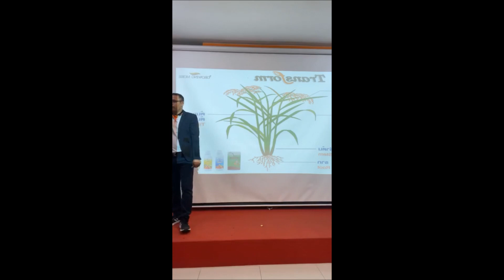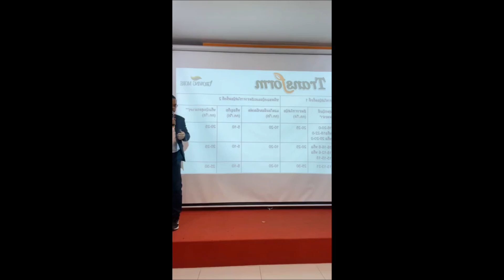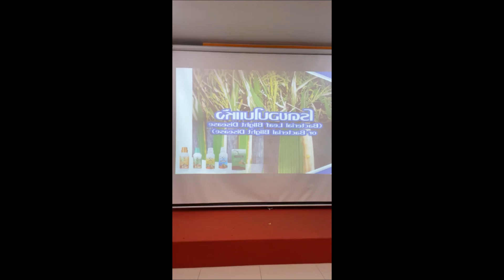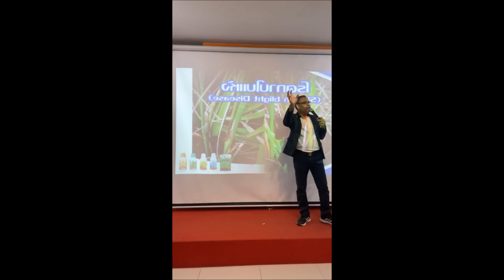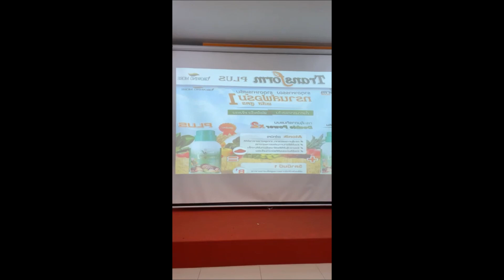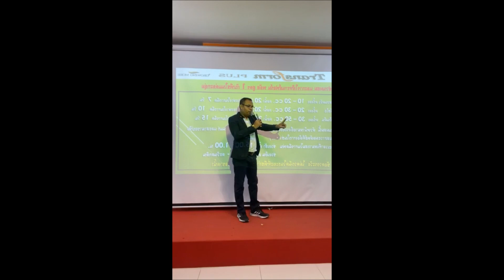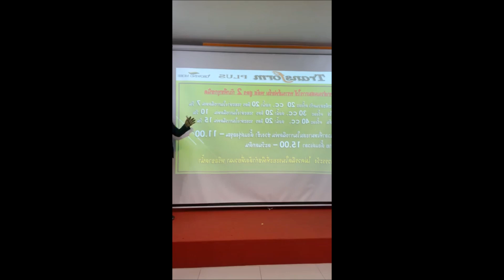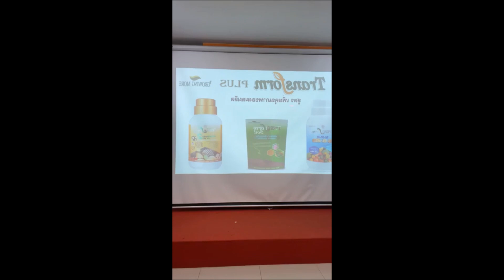เจาะลึกการปลูกข้าว